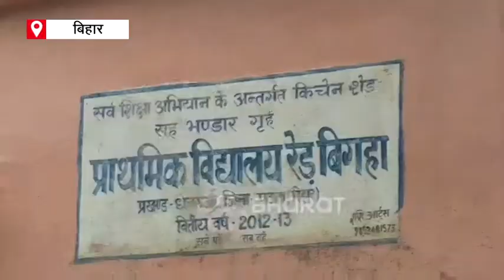जहां होनी चाहिए बच्चों की पढ़ाई वहां बांधे जाते हैं मवेशी | Very bad condition of primary school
रेडबिगहा में स्कूल बना तबेला, जहां होनी चाहिए बच्चों की पढ़ाई वहां बांधे जाते हैं मवेशी

एक तरफ कोरोना संक्रमण (Corona Infection) काल में प्राइमरी स्कूलों में पढाई बंद है. दूसरी तरफ स्कूलों के हालात बद से बदतर हो चुके हैं. ऐसे में अब स्कूलों में बच्चों की जगह पर मवेशियों (Cattle) का अड्डा बन चुका है. या यूं कहे की स्कूल तबेला बन गया है.